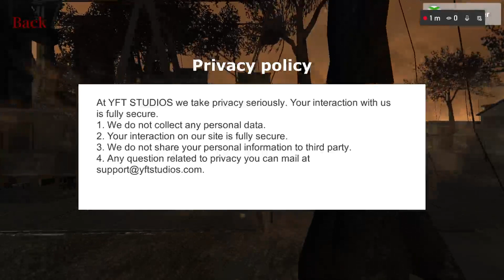The Unknown city (Best game Ever?!)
I can not describe how this game changed my life as it is also free. While scrolling through the xbox store, I found this gem.